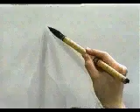🔰 APRENDE A ESCRIBIR ESTE KANJI A LAS MIL MARAVILLAS ✔️ | GAMBATEANDO - Japones Para Todos